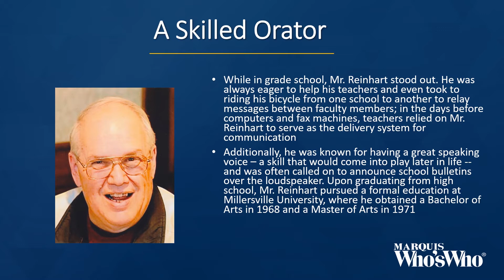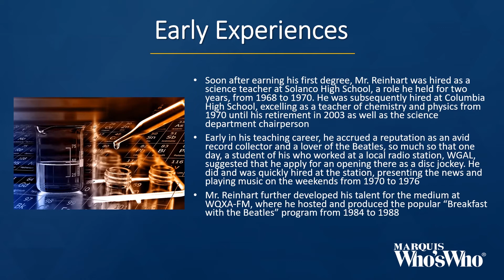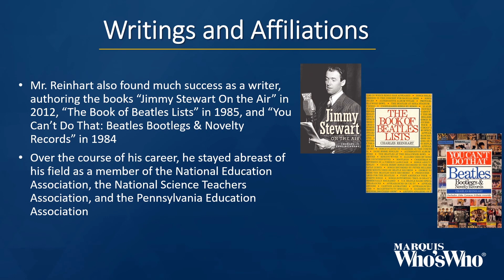Charles Reinhart Turned a Talent for Speaking into a Career as a Radio Broadcaster and Teacher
Mr. Reinhart enjoyed a rewarding career as a teacher that spanned more than 40 years.